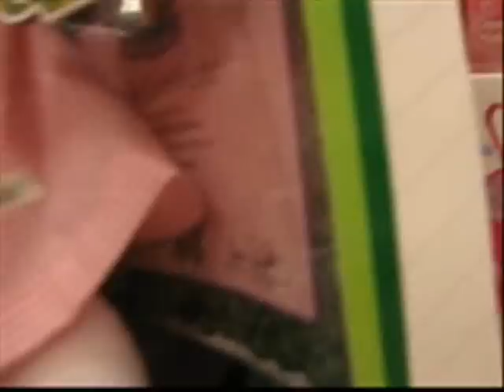Shopping with Taylor pt. 1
Just hanging out with Angie